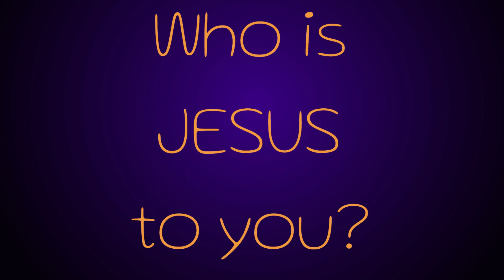The Big Reveal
Our mission is to help as many people as possible navigate a simpler spiritual journey to be free of toxic, religious practices associated with "bad Christianity."

We help people SIMPLIFY the Path, MAGNIFY the Power, and DIGNIFY the Person on their way to life transformation.